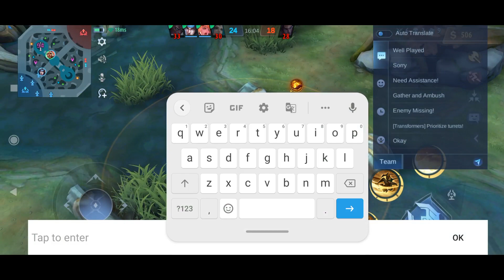JUNGLER KHALEED IS THE NEW META? 😱 | (MUST TRY!) | Khaleed Gameplay Khaleed Best Build | MLBB 🔥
CHECK OUT BUILD AT THE END OF THE VIDEO..

Keep supporting small youtubers. ❤️